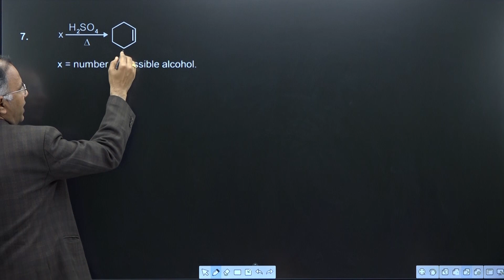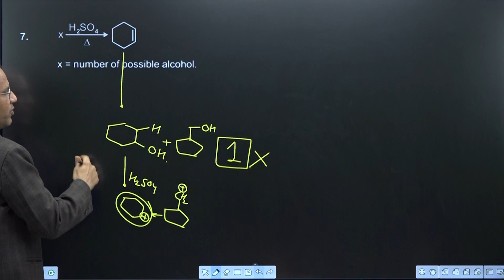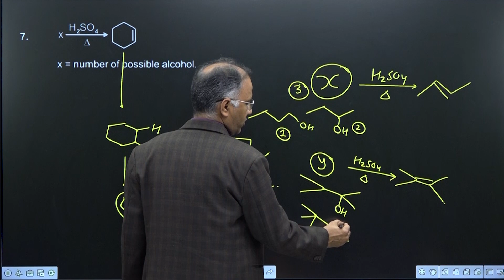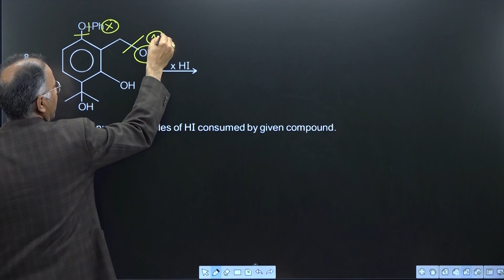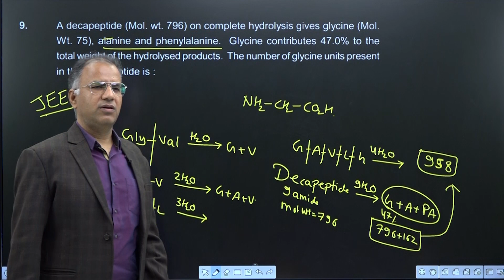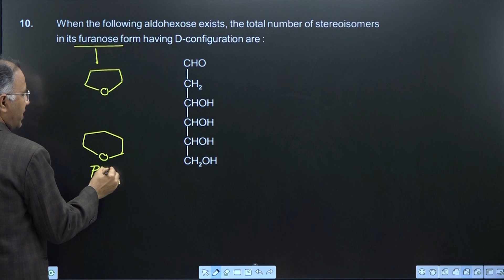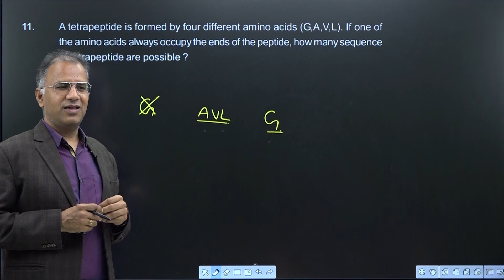Jumbo Series ( IITJEE -Advance ) Test-14 | Part-2 | OC | MS Chouhan Sir